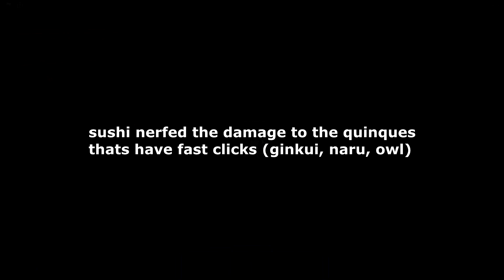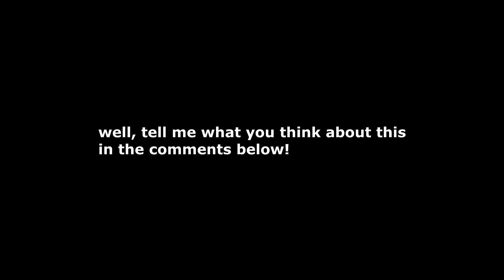Ro Ghoul - QUINQUE CLICK NERF UPDATE | Ro Ghoul New Update! | Ro Ghoul Showcasing Update | Roblox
in another video, i am going to be showing the new quinque click update! enjoy!

e i do not like this update